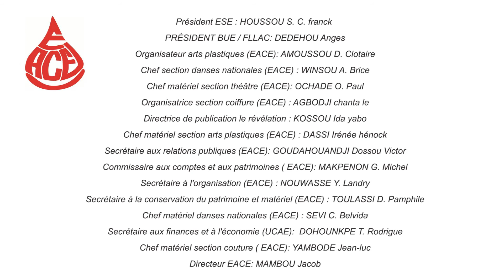11 Mai sans le TABAC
Celebrons BOB MARLEY SANS LE TABAC